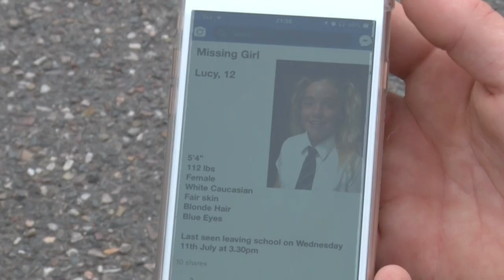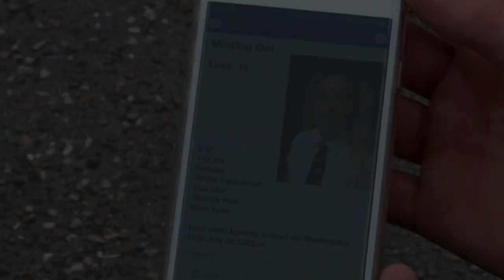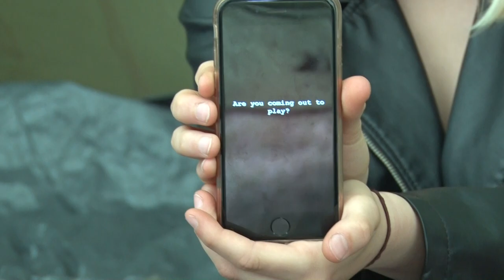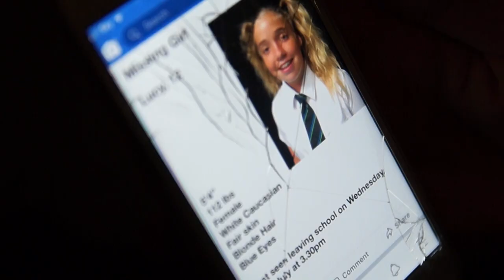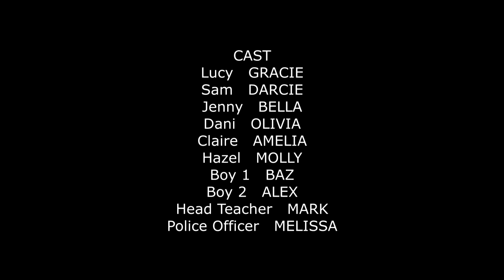'Missing' - Film in a Day, Great Torrington School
Great Torrington School